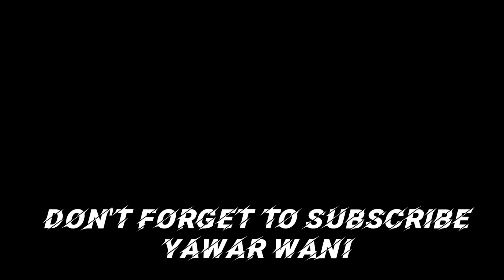Naat e Shareef ❤️ || Nooruk Partav